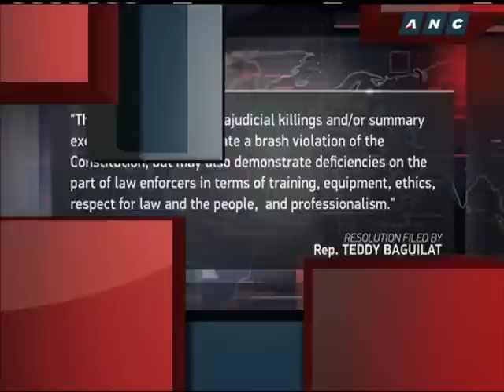Ifugao solon seeks probe on killings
Ifugao Representative Teddy Baguilat has filed a resolution calling for a congressional probe into the spate of alleged extrajudicial killings of suspected drug dealers. – ANC, The World Tonight, July 7, 2016